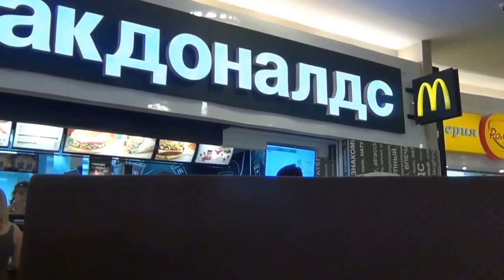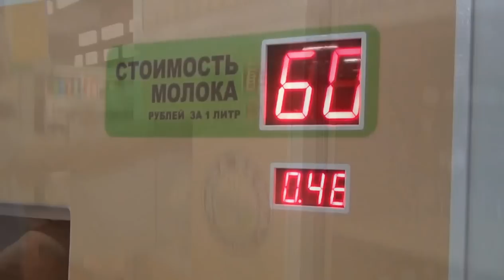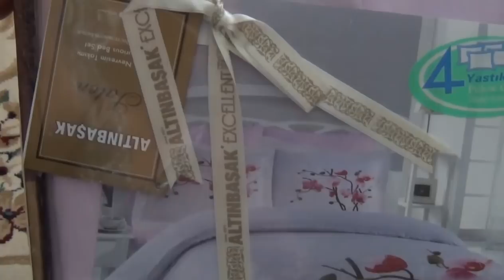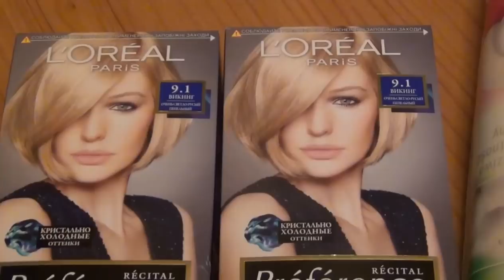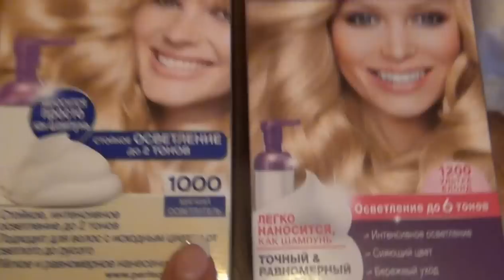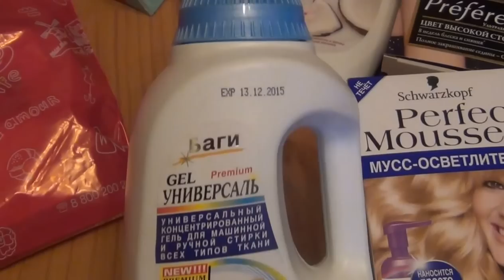VLOG: на шопинг в ТЦ ВЕГАС. МНОГО ПОКУПОК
VLOG: на шопинг в ВЕГАС. МНОГО ПОКУПОК

Спасибо за ваши просмотры! Ваши "пальчики вверх" под моими видеороликами вдохновляют меня к созданию новых видеоработ ;)